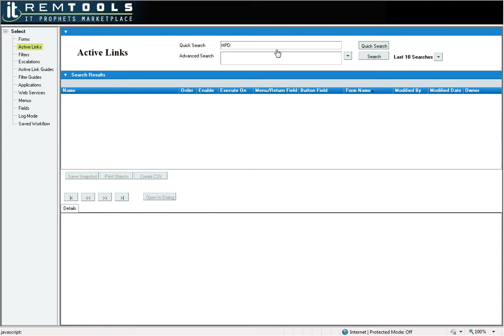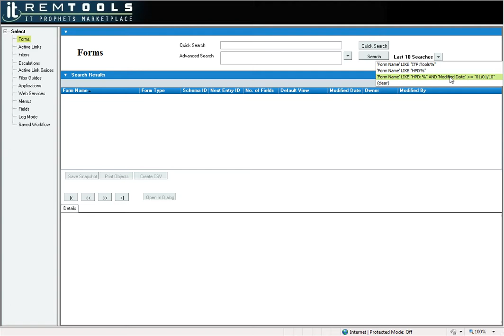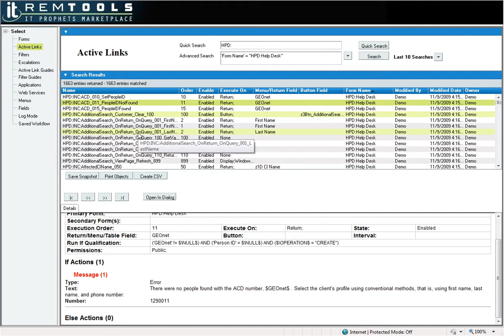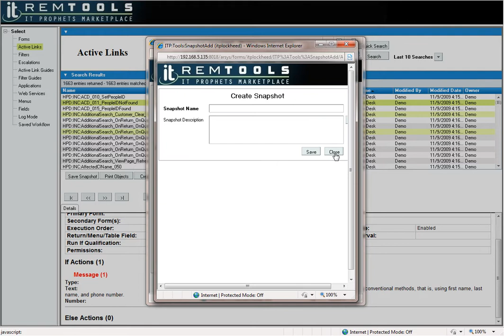RemTools Demonstration - 2/4 Search BMC Remedy workflow by name, active links, and filters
Searching BMC Remedy workflow: by name, active links and filters, saving workflow for comparison.

In this video you will see how searching BMC Remedy workflow by name, active links and filters, and saving workflow for comparison is possible without using Remedy Developer Studio.
Streamline BMC Remedy development and system administration efforts in 4 key areas while working with BMC Remedy Forms, Active Links/Fields, Log mode, and Saved Workflow. Eliminate the need for utilizing Remedy Developer Studio designing, troubleshooting, documenting and searching within customer ARS applications or the Remedy ITSM applications.
RemTools from IT Prophets. RemTools provides Remedy development, documentation, and workflow troubleshooting for BMC Remedy version 7.1, 7.5, and 7.6.03, 7.6.04.